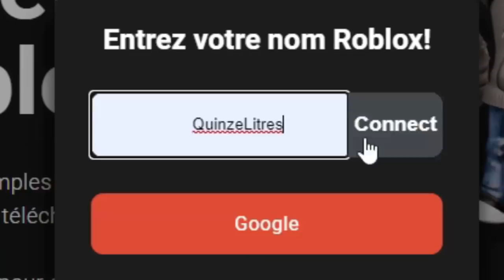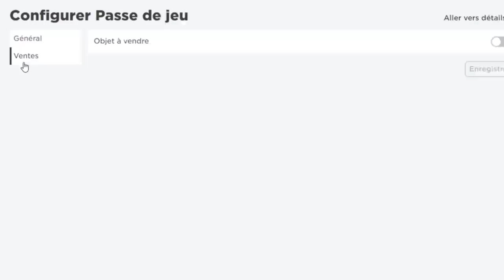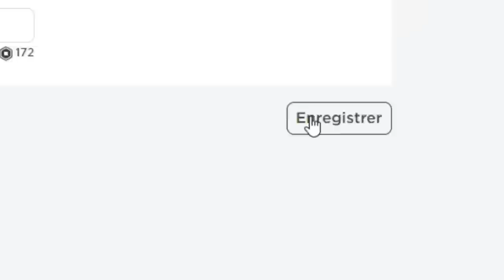MA MÈRE ME LAISSE SEULE A LA MAISON A BROOKHAVEN 🏡RP ! et voilà ce qui arrive.. Roblox Brookhaven RP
Mon code pour des robux gratuit sur Gemsloot : Quinzel2
Je suis seule dans ma maison à brookhaven 🏡rp  !! Vidéo roleplay :)

funny moments

0:00 Intro
0:46 Sponsor
2:32 Brookhaven RP
15:34 Outro